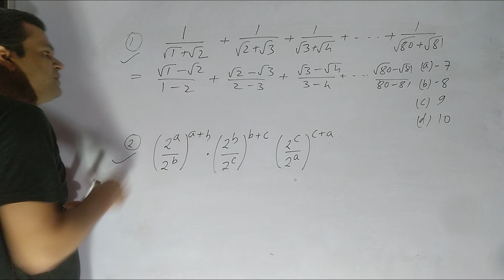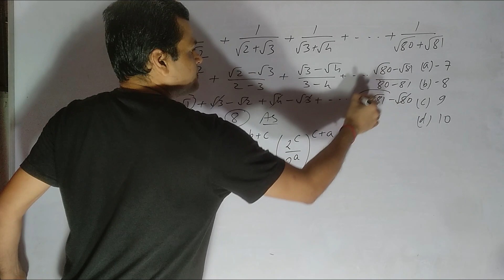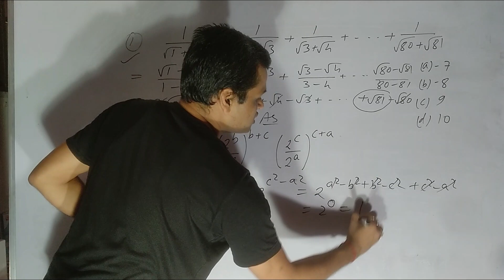Maths for MCA Entrance (Trigonometry) #13 : Solve some questions in seconds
Maths for MCA Entrance (Trigonometry) #13 : Previous Years Questions with Solution

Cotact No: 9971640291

Sum and Difference of Angles
Trigonometric Functions

list=PLoVVmGDgrrnRxTIXhwV1CDWHKUSNrWz4a